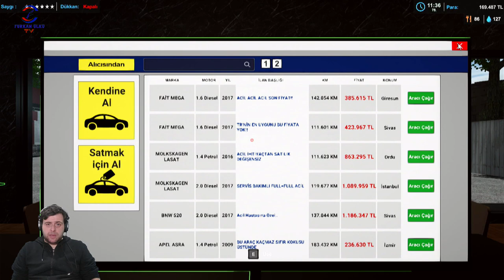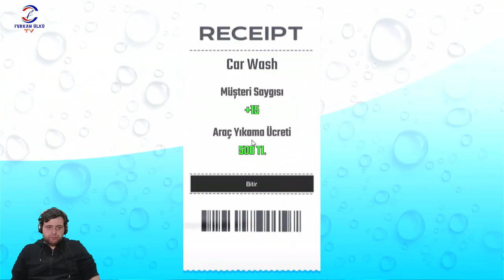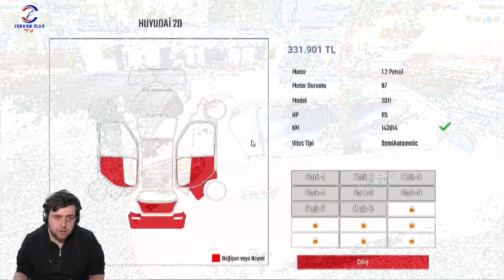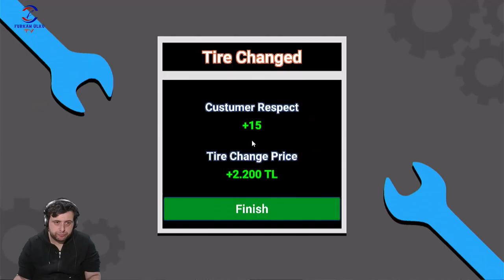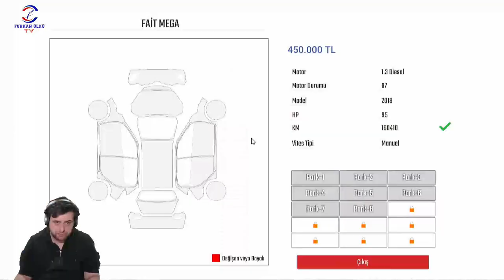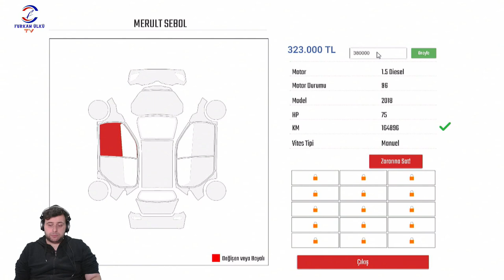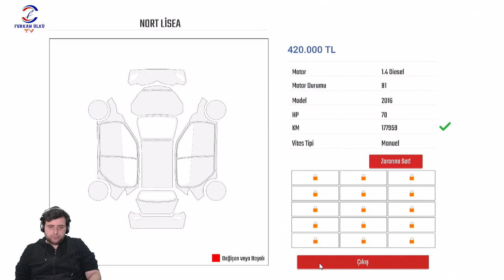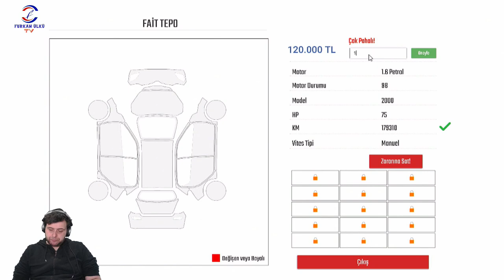KAPIYA 5 ARABA ÇEKTİK(CAR DEALERSHIP SIMULATOR)BÖLÜM 23